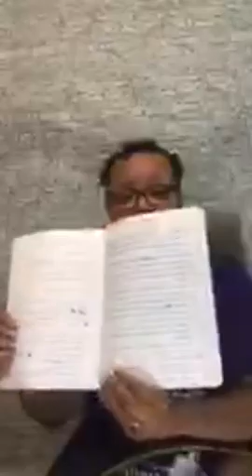Ask The Nanny - Promotion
Tip on how to promote yourself and your business. Also an interview with Kimberly Brown about how stepping outside of her comfort zone helped her business.